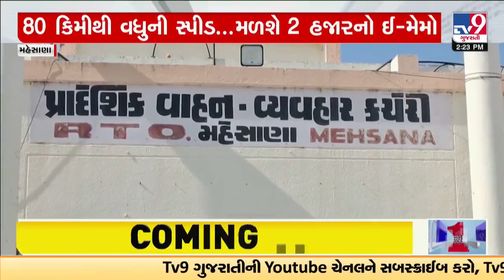Rs. 2 thousand E-Memo for Over speeding on Mehsana-Unjha h'way through Interceptor van | TV9Gujarati